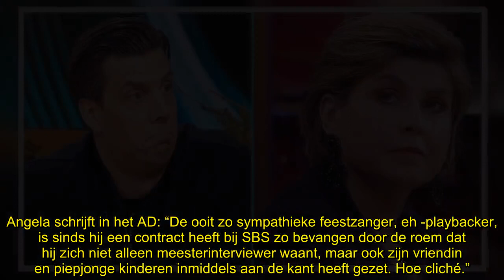Rob Kemps die gezin verlaat is druppel voor Angela de Jong: ‘Cliché’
Rob Kemps zat al in de gevarenzone bij Angela de Jong, maar nu de entertainer zijn gezin heeft verlaten is de belangrijkste tv-columniste van ons land klaar met hem. “Hoe cliché!”